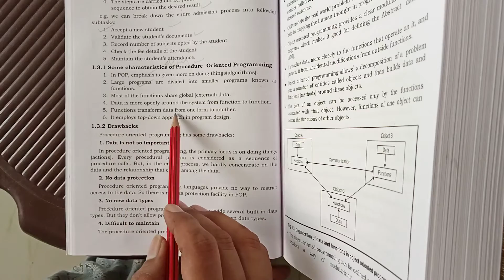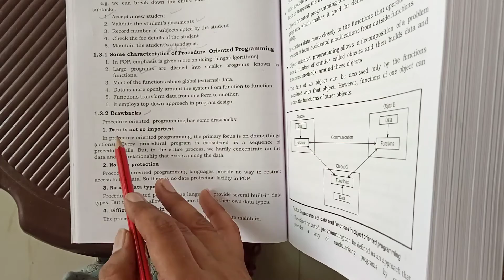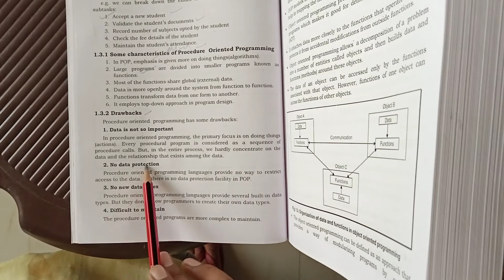Characteristics and drawbacks of procedure orientend programming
Assistant Prof. Gurmeet kaur in computer science